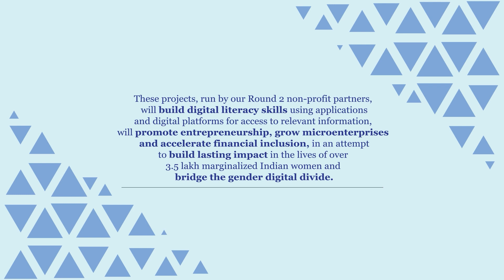WCC India | Awardees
The WomenConnect Challenge India Round Two Awardees share their thoughts about the WomenConnect Challenge India initiative by Reliance Foundation and USAID!

From over 260 applications, seven social sector organizations have been chosen to receive grants from Reliance Foundation of up to Rs. 1 crore to implement  innovative solutions, empowering women in various sectors and improving their access to technology.